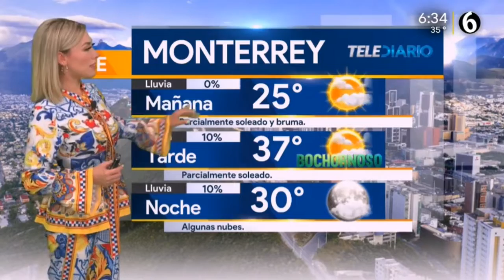Jessica de luna 2019 08 29